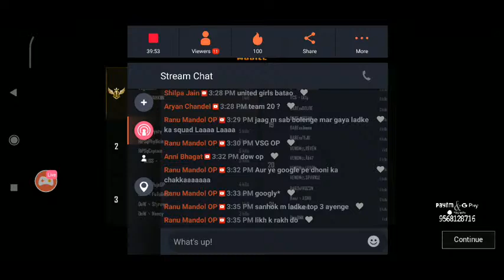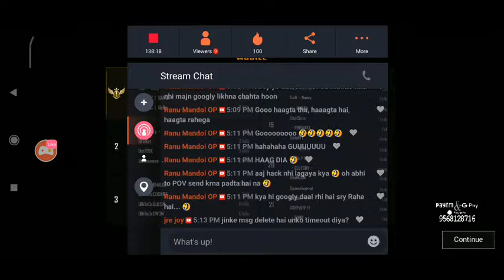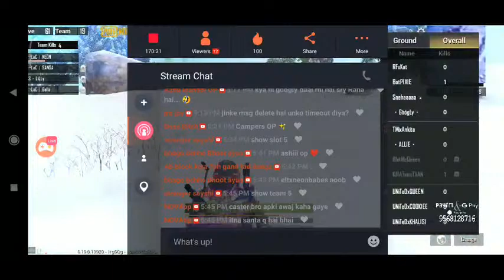[HINDI] VIRAGO CUP || DAY 1 || •GRAND FINALS• [PUBG MOBILE]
•VIRAGOGIRL CUP •GRAND FINALS •FINAL BATTLE •FEMALE BATTLE •COMPETITIVE •PUBG MOBILE •GOD GAMING •DOW SCRIMS  •DOW TOURNAMENT

VIRAGO CUP FINALS 🏆

MAP 1 - ERANGEL TPP (IDP AT 2.45PM/ START AT 3PM)

MAP 2 - SANHOK TPP (IDP AT 3.35PM/ START AT 3.50PM)

MAP 3 - MIRAMAR TPP (IDP AT 4.25PM/ START AT 4.40PM)

MAP 4 - VIKENDI TPP (IDP AT 5.10PM/ START AT 5.25PM)

🔱SLOT LIST🔱

2. GODDESS GIRL
3. THE MIX
4. UNITEDxGIRLS
5. RBT
6. VSG4MATION
7. ELTxNEONBABES
8. NO FEAR
9. LX DIVAS
10. ORT GIRLS
11. 2OP GIRLS
12. BLURxGirls
13. DoW HELL GIRLS
14. UKES GIRLS
15. BLOOD ON CROWN
16. ORB MYSTIC
17. HEXAGON ESPORTS
18. SINISTER6
19. BLAC WASPS
20. CREWL UNICORN
21. VENOMXBLOODREINAS
22. BMX QUEENS

🏆🎉🏆DAY 1 WINNER TEAMS 🏆🎉🏆
🔹TEAM RBT
🔹TEAM THE MIX
🔹TEAM BLAC WASPS
🔹TEAM

🔶💻CASTING BY NEERAJ RAWAT💻🔶
🇮🇳OWNER OF GOD GAMING🇮🇳

🎧 EAR HEADSET WITH MIKE

🎧 pTron Boom3 Ultima 4D Dual Driver in-Ear Wired Headphones with Mic - (Black and Silver) :

🎧 Skyfly Xbot GE100 - Wired Gaming Earphones with Dual Driver and Dual mic (one mic Detachable) || Ideal for Mobile Gamers :

💻 COMING SOON
ASUS ROG STRIX G i7 9th Gen.

💲💲💲 FEELING RICH? 💲💲💲

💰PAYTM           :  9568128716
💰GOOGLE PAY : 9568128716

🔴TOP DONATORS ✅👏
🔹 SAGAR GAMERS - ₹ 250
🔹 AKASH RAWAT - ₹ 175
🔹 AMAN SINGH - ₹100
🔹 ABHISHEK DAS - ₹100
🔹 PARNAV - ₹35
🔹 AMAN - ₹500
🔸 iNX - ₹50
🔸 KARAN - ₹50
🔸 MAYANK - ₹1000
🔸 SAGAR - ₹170

GIVE LIKE TO THE STREAM, MUCH APPRECIATED. 😎

✌KEEP SUPPORTING✌

THANKYOU for 350 SUBS 😍 Really appreciated each and everyone of you who has helped me in this small YouTube journey😘 YOU GUYS are AWESOME 👏✊👍

✌KEEP SUPPORTING✌